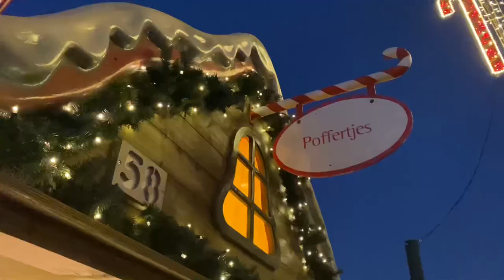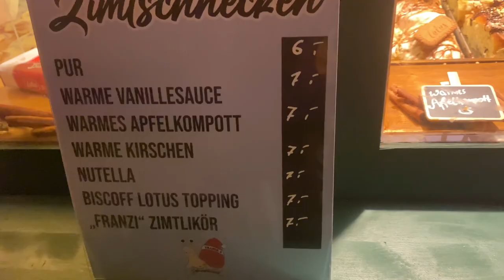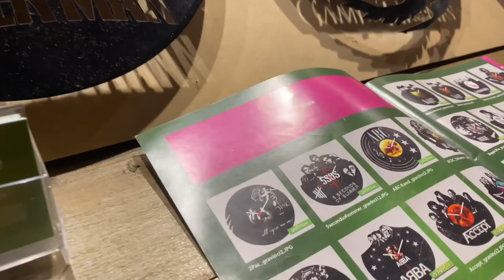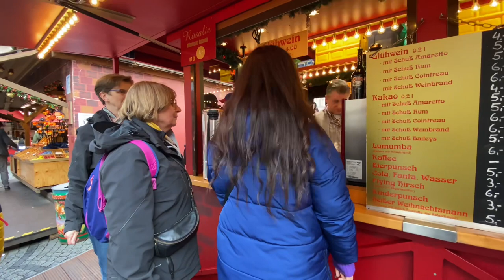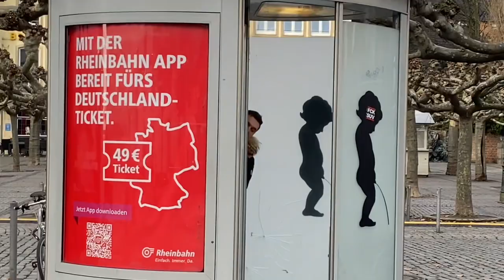NOEL PAZARI VLOG | 📍OBERHAUSEN 📍DÜSSELDORF | ALMANYA 🇩🇪 | CHRİSTMAS MARKET 2022